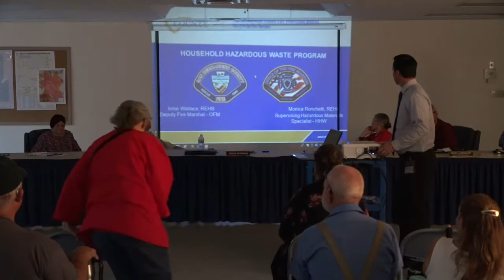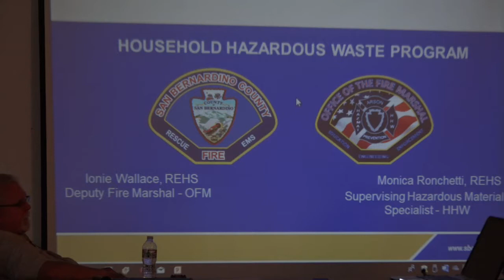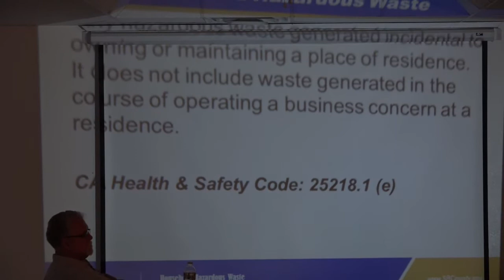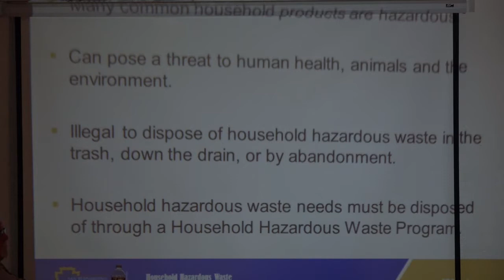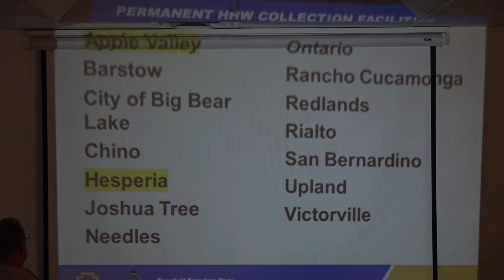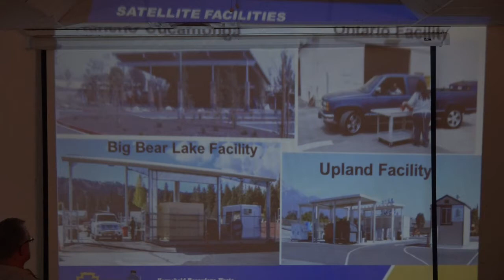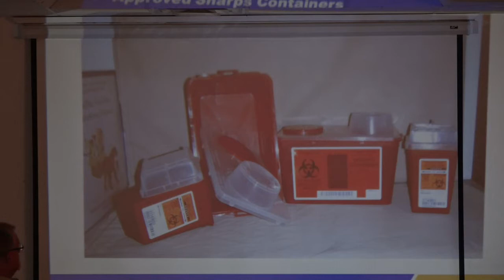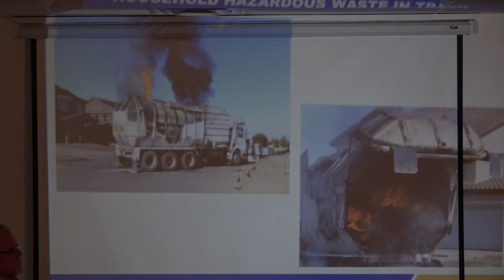Lucerne Valley Mac / SB County Solid Waste Management Presentation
The Regular Meeting of Lucerne Valley & Johnson Valley Municipal; Advisory Council
September 20, 2018 in Lucerne Valley, California /Fiesta